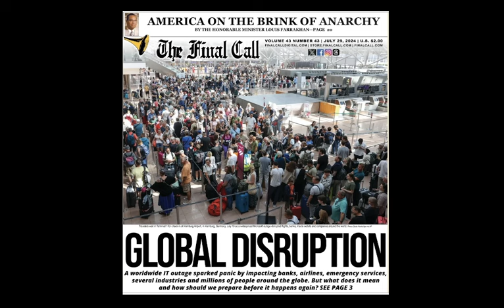Kamala vs Trump: The Barbers' Take | supremelyfaded: The Real Barbershop Podcast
Episode 75 Political Decisions: Concerns, Criticisms and Convictions. Part 2. The barbers are Herman Muhammad, Sayyid Malik, Travis Adams, Brian Robinson and Oloyea Wallin. The official podcast of Supreme Style Barbershop in Denver CO!!!

[Kamala Harris]